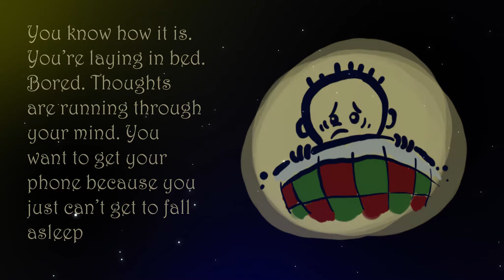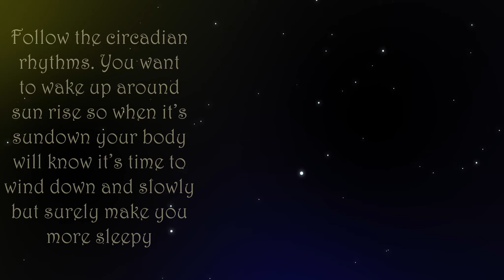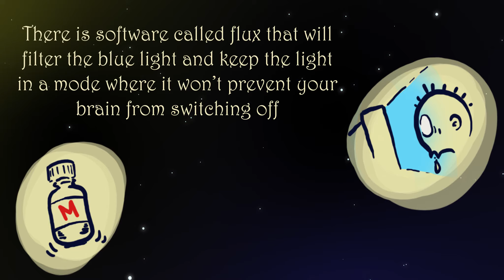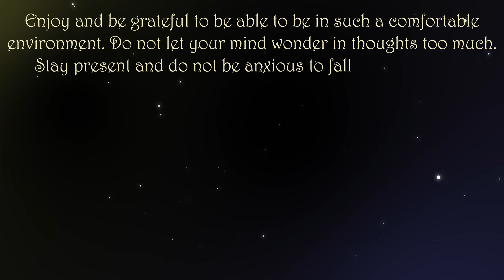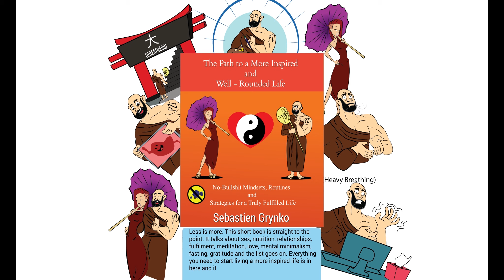How to Fall Asleep Faster | The Best Way to Fall Asleep FAST!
This video is presented by PATH 2 INSPIRATION.This video is for the How to Fall Asleep Faster | The Best Way to Fall Asleep FAST!.how to fall asleep,.

It might seem easy for a lot of you but for me and others it can be a struggle.

You know how it is. You’re laying in bed. Bored. Thoughts are running through your mind. You want to get
your phone because you just can’t get to fall asleep.

I know a lot of you can probably relate. It is annoying when it happens to you.

Your body is unwilling to collaborate and is unwilling to relax enough for you to get into dreaming mode.

I will list a few things that I tried and have been successful with when it comes to falling asleep.

It usually starts with what you do and don’t do during the day.

One of things you should not do is drink coffee. Cut it out all together.

I know a lot of people recommend not drinking coffee after noon but for some people like me.

Even a cup of coffee in the early morning can keep you awake late at night.

What you should do is exercise with intensity. Whether you want to lift weights, box, sprint or swim. Exercise
will always help with your sleep.

Follow the circadian rhythms. You want to wake up around sun rise so when it’s sundown your body will
know it’s time to wind down and slowly but surely make you more sleepy.

Eating some good carbs one hour before sleep can help. Bananas are especially good.

I would stop drinking a few hours before sleep because if you do.

It will wake you up in the middle of the night and you might not be able to get back to your dreams.

Take a hot shower. A cold shower is known to give you energy whereas a warm shower can make you feel
lazy and sleepy and that is exactly what you need.

Avoid blue lights late at night. Computer screens, phone screens will make your brain think it’s not time to fall
asleep yet.

There is software called flux that will filter the blue light and keep the light in a mode where it won’t prevent
your brain from switching off.

Take melatonin supplements. It’s not a miracle remedy but it does help. Melatonin will make you fall asleep
more rapidly and keep you asleep longer.

45-60 minutes before sleep shut your computer. Turn your phone to airplane mode.

I know it’s tough but those lights and screens will stimulate your mind unnecessarily at this hour and prevent
you from falling asleep easily.

Listen to Path2 inspiration Podcast on :-

Check our podcast for deeper and more detailed content

Anchor Podcast:-

Apple Podcast:-

Stitcher:-

❤️What makes a woman physically attractive to men ?
❤️Do we appreciate life enough ?
❤️What makes a man attractive to women ?